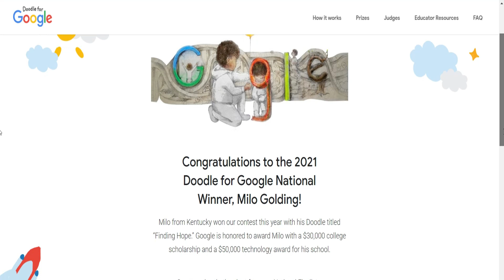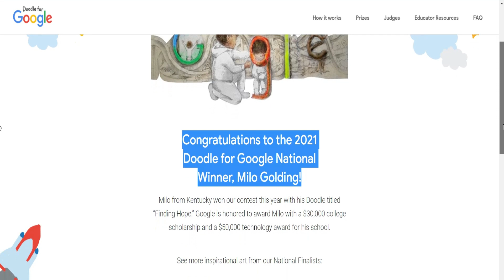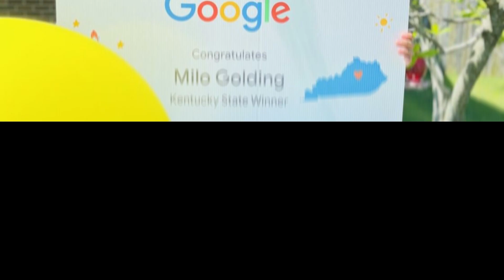Doodle for Google 2021 Winner Prizes & Scholarship | Doodle for Google 2021 - US Winner Milo Golding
“I am strong because I have hope. I once asked my father how he overcame obstacles and became who he wanted to be. He replied, ‘Hope, hope keeps me strong.’"

Congratulations Milo Golding!